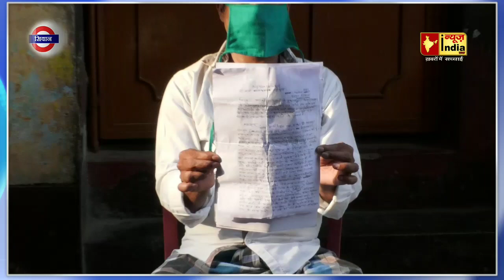डीलरों की मनमानी ! कही इन ग़रीबो की जिंदगी पर न पड़ जाये भारी? कोई नहीं ले रहा सुध !